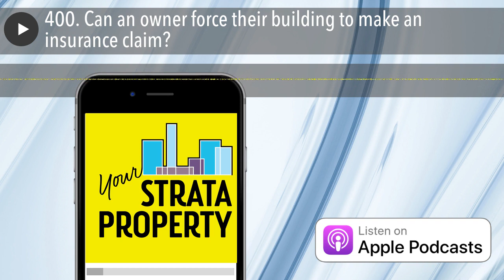400. Can an owner force their building to make an insurance claim?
Reena joins me to discuss:

– who is responsible for paying the insurance excess on a claim arising from an owner’s burst flexi-hose,
– meeting minutes: do our minute-takers have sufficient training?
– another Tribunal win for a self-represented litigant and member of our online community.